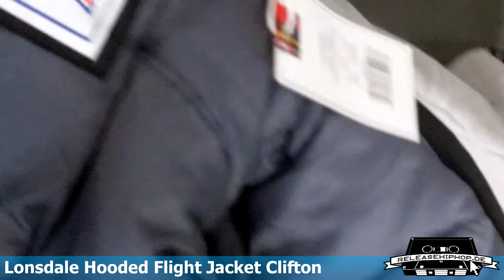Lonsdale Hooded Flight Jacket Clifton | Produktansicht | Relaesehiphop.de